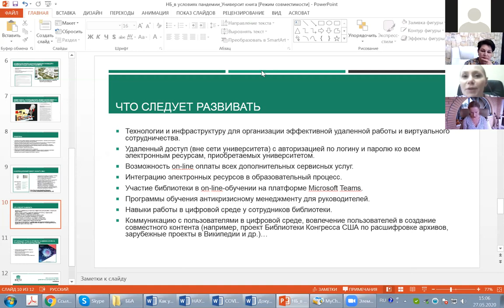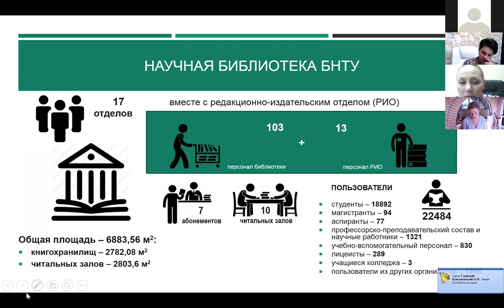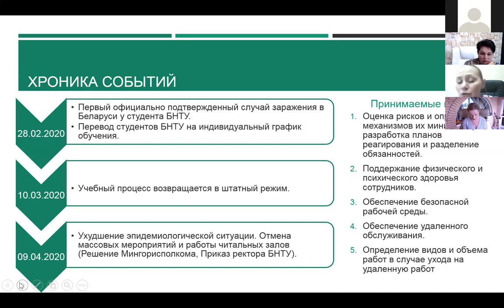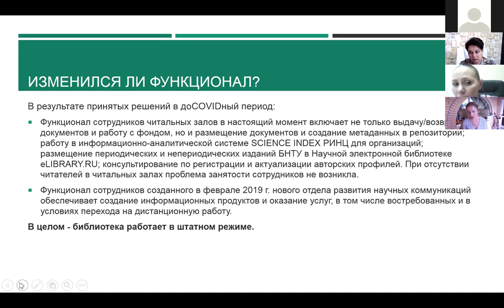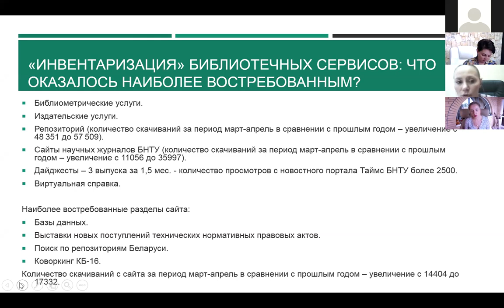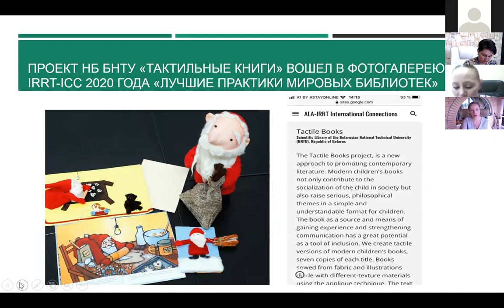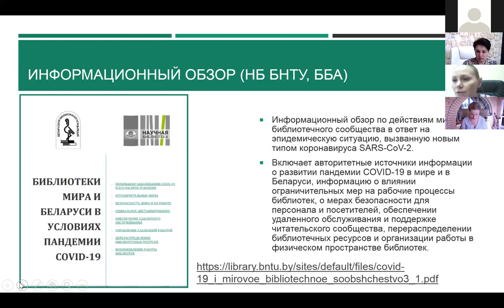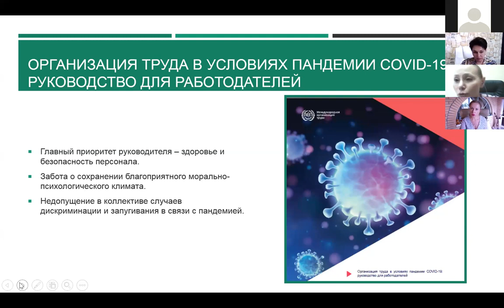Разговор с Инной Юрик | Форум «Книжный мир в новой реальности» | Книжный маяк Петербурга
Спикер — Юрик Инна Викторовна, директор Научной библиотеки Белорусского национального технического университета.

Тема: «Как удержать баланс, чтобы не превратиться в балласт? Опыт Научной библиотеки БНТУ»